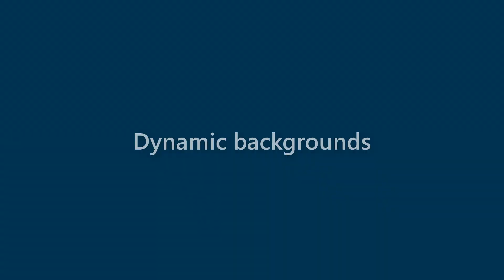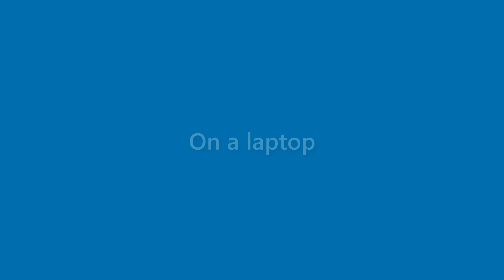Bobbie Castaneda - appearance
Name Look - Bobbie Castaneda - appearance. In this video we present "Bobbie Castaneda" name look and feel in various scenarios.
This video will cover:
How does "Bobbie Castaneda" look as a personal letterhead?
How does "Bobbie Castaneda" look on a business card?
How does "Bobbie Castaneda" look on a computer/laptop screen?
How does "Bobbie Castaneda" look with different background colors?
How does "Bobbie Castaneda" look with various fonts?